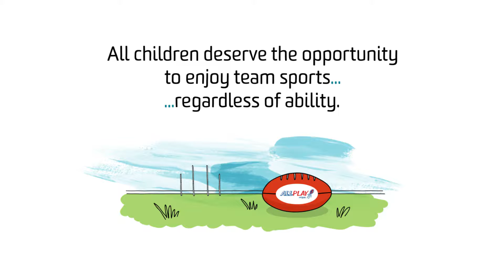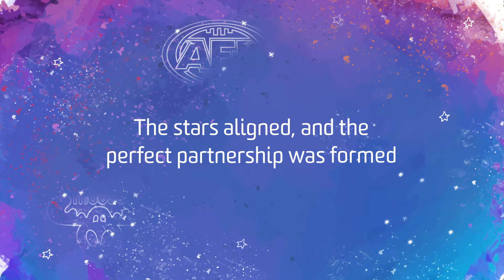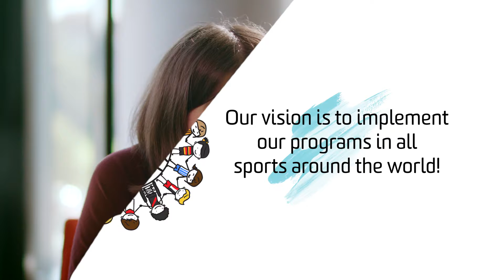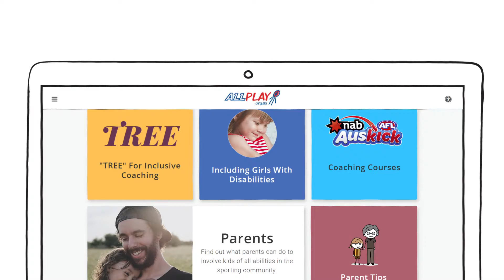Deakin University, Digital Stewardship - Promo videos | Creativa - Melbourne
Style: Presenter videos
Type: Profile & Case study videos
Client: Deakin University